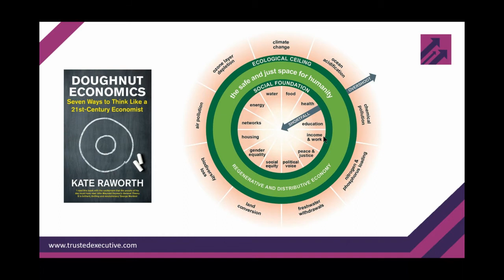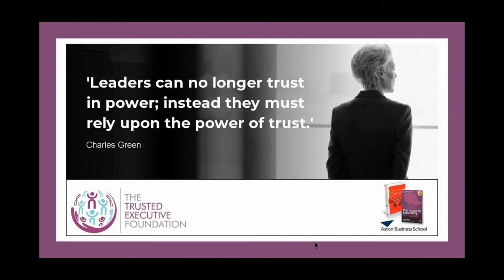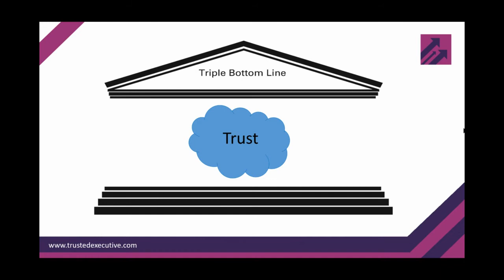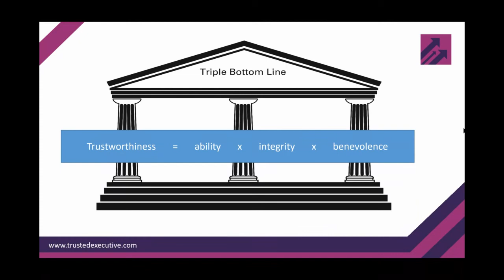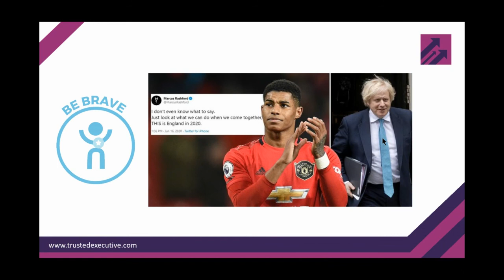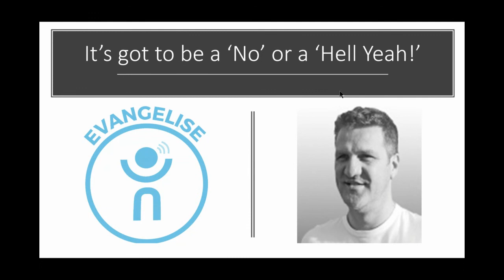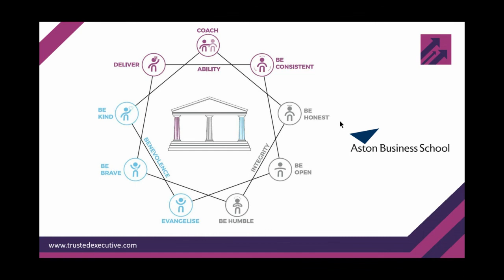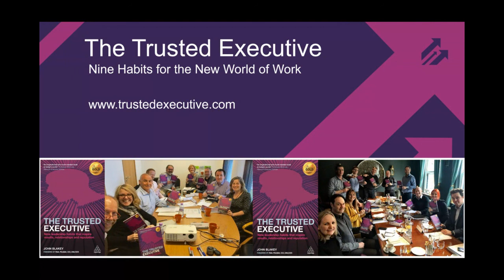Aston Business School - Dr John Blakey - Nine Habits for the New World of Work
Listen to Dr John Blakey helping leaders adapt to the new world of work using his Nine Habits of trust model.